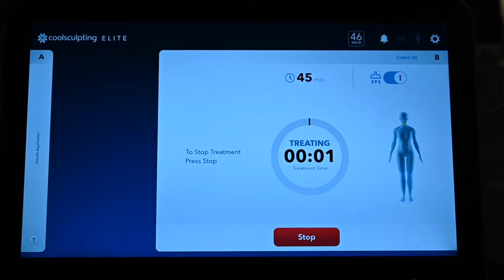CoolMini™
Advanced Dermatology is one of the first practices in the country to offer CoolSculpting® Elite! We are a Premier Crystal Practice, which is the second-highest level for a CoolSculpting® practice, and all of our providers have been to CoolSculpting® University to learn the most advanced assessment and treatment techniques.

The CoolMini™ treatment is an FDA-approved nonsurgical solution for patients with excess fat under the chin using the CoolSculpting® Elite machine. CoolMini™ uses the same cryolipolysis technology as Coolsculpting® Elite to safely and effectively freeze unwanted stubborn fat, allowing it to be processed out of the body.